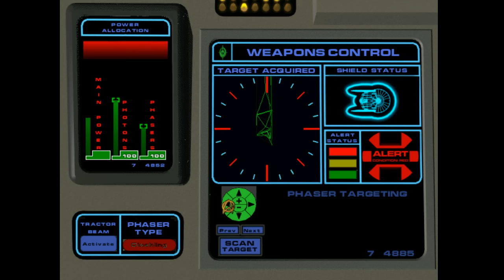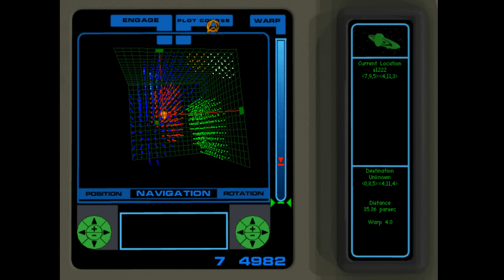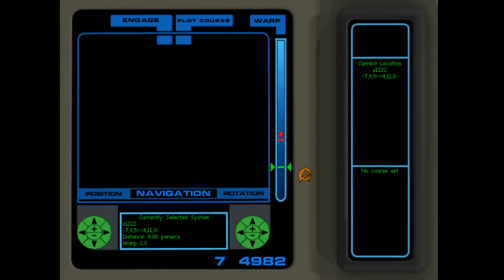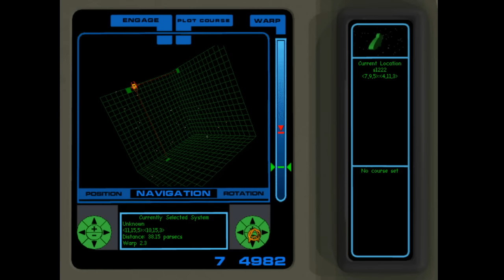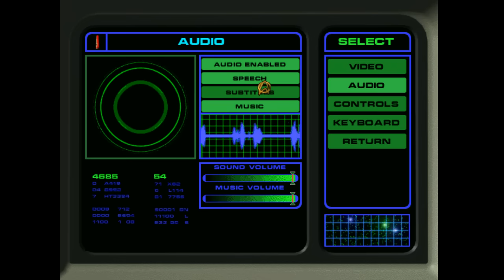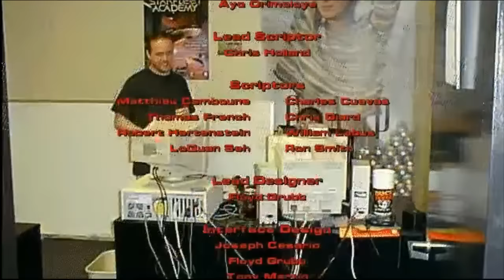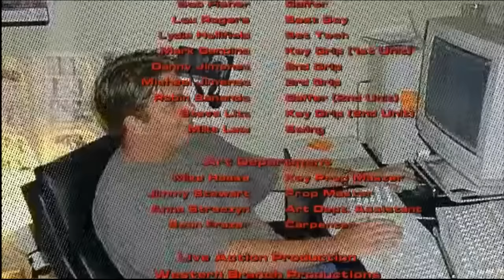[Vinesauce] Joel - FMV Friday: Star Trek: Starfleet Academy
Joel goes to space and drives the enterprise into the fucking sun.